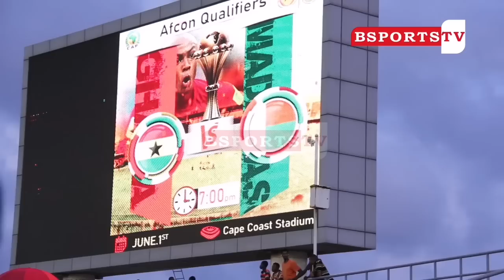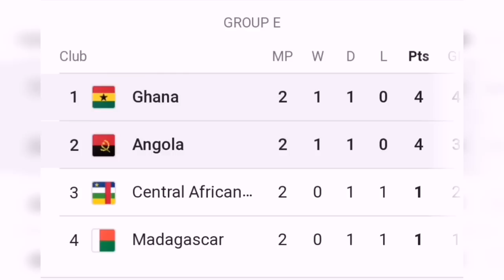Ghana🇬🇭 Vs Angola🇦🇴,Black Stars Players Start Arriving Ahead Of Ghana’s Game,Chris Hughton Unveiling